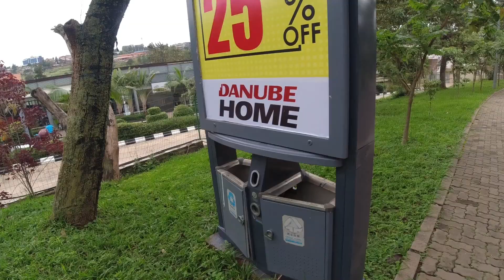Where The Rich Hide In Kigali Rwanda l Rich Man's Paradise , Nyarutarama Kigali Rwanda 🇷🇼🇷🇼🇷🇼